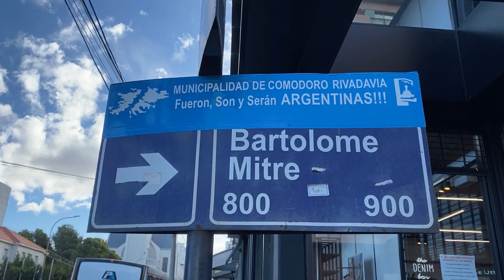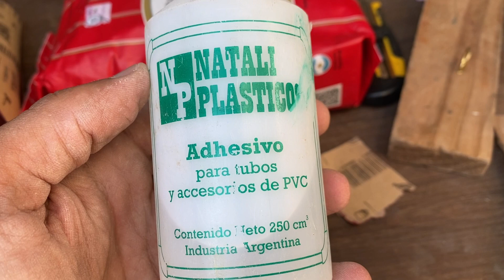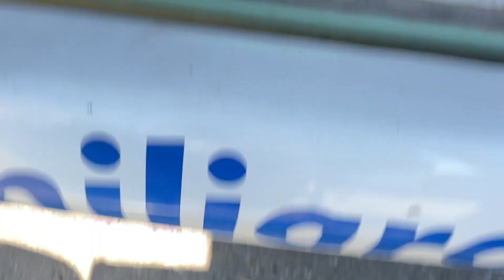PARTE 1 - MALVINAS🇦🇷, Como se vive en la PATAGONIA ARGENTINA l T1 - E8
Vivimos el Día del Veterano y de los Caídos en la Guerra de Malvinas en la Ciudad de COMODORO RIVADAVIA.
Esta es una fecha de conmemoración de Argentina en la que se recuerda y homenajea todos los 2 de abril a quienes dieron la vida por la PATRIA.

Seguinos en esta aventura de USHUAIA a ALASKA!!!